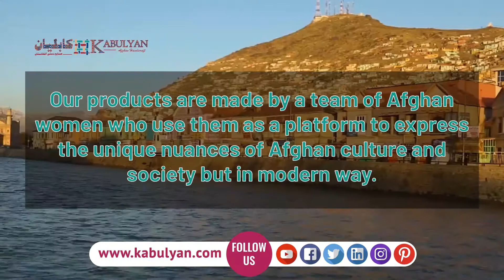Unique and Innovative culture of Afghanistan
We work on Afghan culture artefacts as a diversified brand